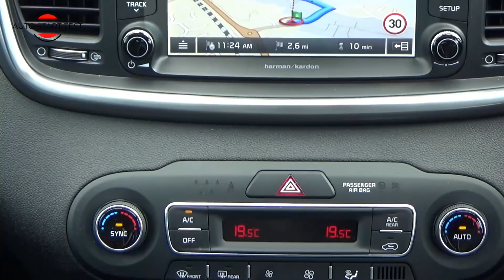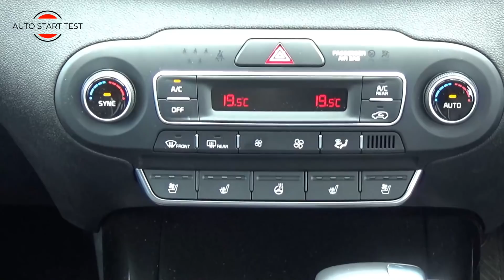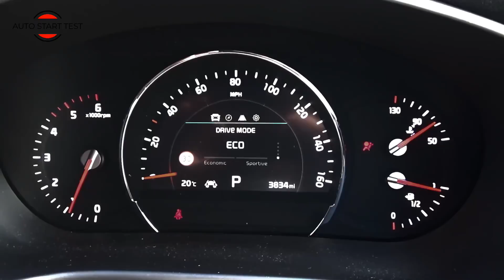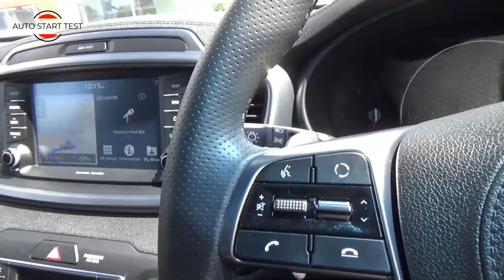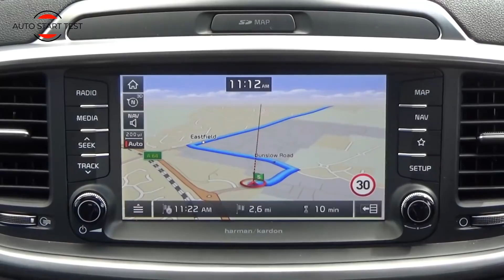2019 Kia Sorento GT-Line 2.2 CRDi 197KM Test/Prezentacja (PL)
Houston mamy problem !
Obiektywnie oraz  niezależnie , test modelu Kia Sorento GT-Line z silnikiem  2.2 CRDi o mocy 197 KM
Chcesz wspomóc kolejny projekt :
W wideo zobaczycie dwie wersje Sorento , GT-Line oraz GT-Line S , Dodatkowo jako jedyny w sieci poruszę problem .no właśnie zobaczcie sami .
Zapraszam do oglądania komentowania oraz subskrypcji mojego kanału.